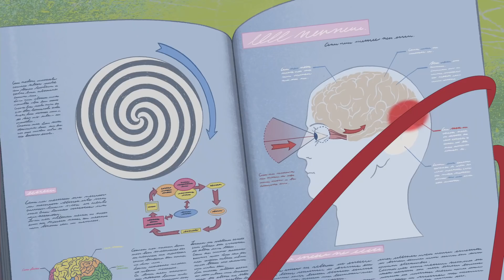Zig & Sharko 🛒🙃 BERNIE IN A SOFA 🛒🙃 2022 COMPILATION 🎭 Cartoons for Children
Shark and Mermaid Cartoons for kids full episodes about BERNIE IN A SOFA

SELFIE É O NOVO SHARKO